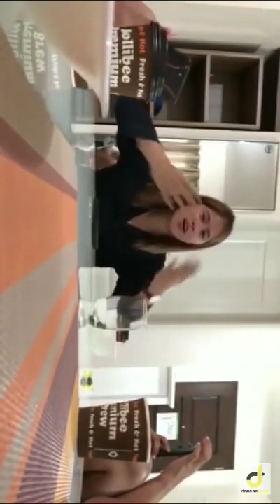DEANNA WONG LIVE (with JEMA GALANZA)